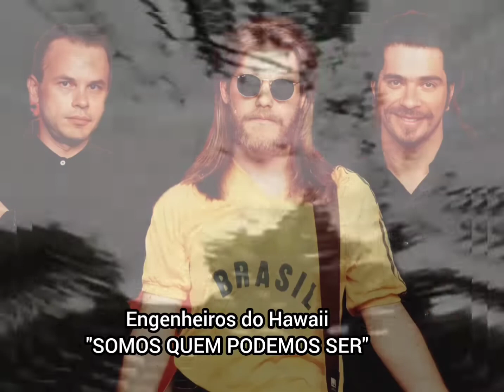ANOS 80's 🎸 ENGENHEIROS DO HAWAII 🎵 SOMOS QUEM PODEMOS SER (1987)